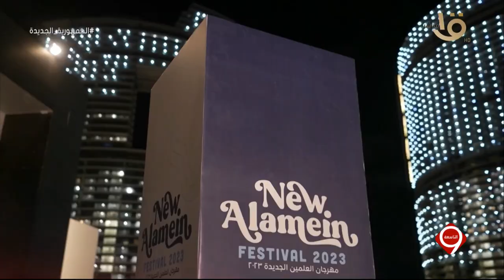التاسعة | لقاء مع الفنانة نانسي عجرم على هامش مهرجان العلمين